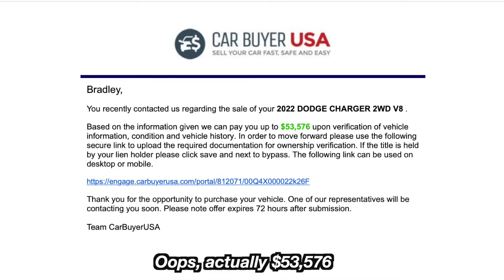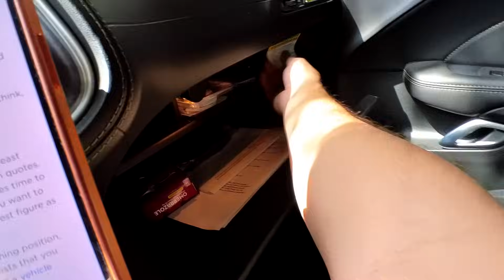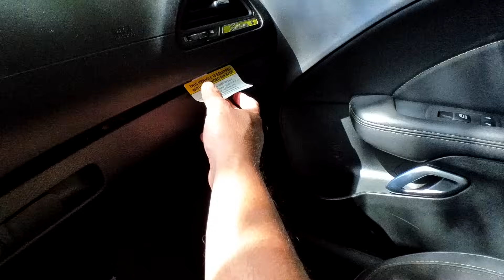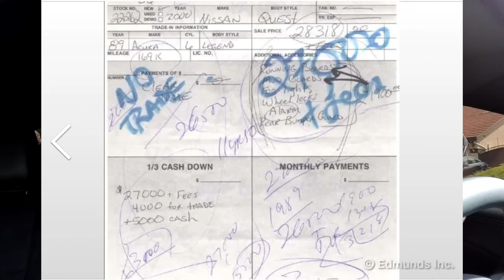HOW TO GET THE MOST FOR YOUR TRADE IN WHEN BUYING YOUR SCAT PACK OR HELLCAT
In this video I share the best way to get the most money for your car when selling it or trading it in on your Dodge Charger Scat Pack or Hellcat, or any other car at all.